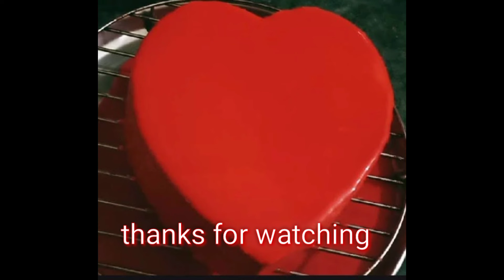my creations lovely cakes